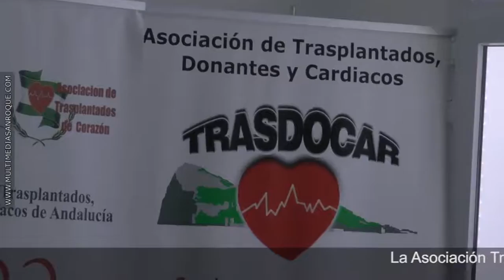DÍA MUNDIAL DE CORAZÓN PRESENTACIÓN 26 SEPTIEMBRE 2017